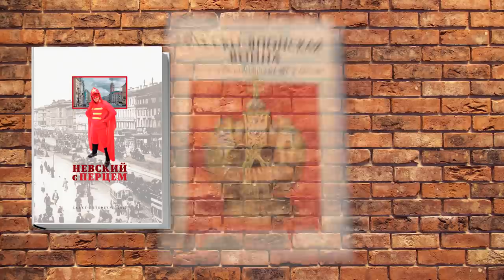Книги не для всех. Флориан Иллиес «1913. Лето целого века»